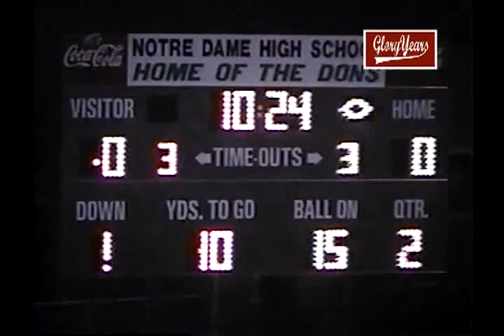VIL1026 IL St Patrick unk notre dame unk 2001 fb 00